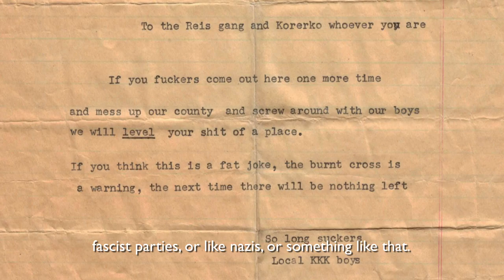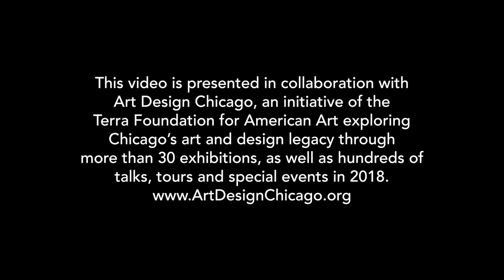Curating Chicago: Lisa Stone and Stano Grezdo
This video from Sixty Inches from Center features an extended conversation between Chicago-based curators Lisa Stone and Stano Grezdo, each of whom developed an Art Design Chicago exhibition on view now at different institutions: "Chicago Calling: Art Against the Flow" at Intuit: The Center for Intuitive and Outsider Art, and "LIONS: Founding Years of UIMA in Chicago at the Ukrainian Institute of Modern Art."

In the video, the two curators visit both institutions and browse each other’s exhibitions, trading questions while discussing topics such as the stories behind individual works, the curatorial process, artists’ relationships to changing neighborhoods, and more.